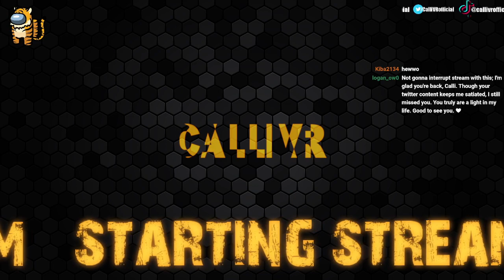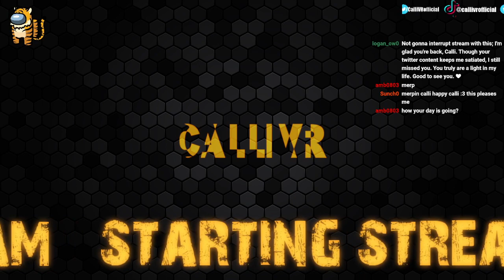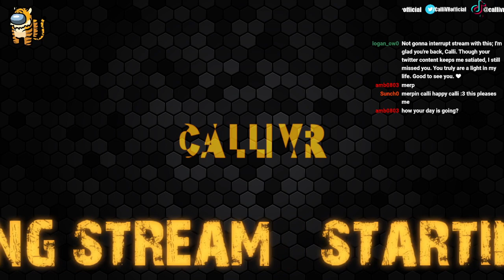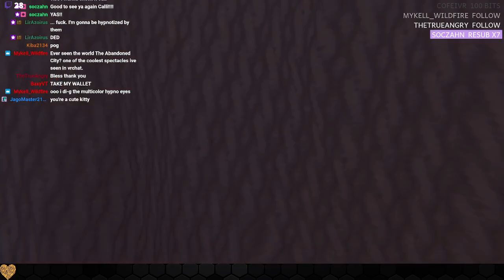Back again... missed you ~